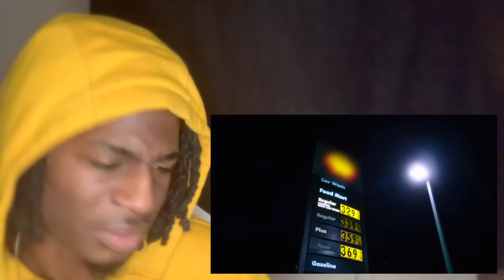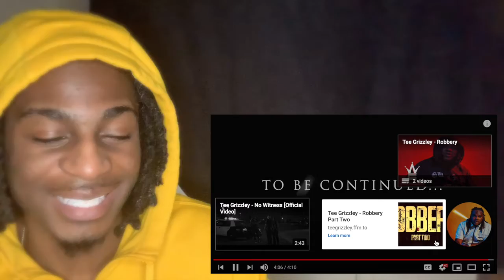Tee Grizzley - Robbery Part Two [Official Video] REACTION!!!!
My Reaction to Tee Grizzley - Robbery Part Two [Official Video]
What’s Poppin Legit Gang!

After you watch the whole video.
to be apart of the “Legit Gang”

Come vibe with me on that channel...